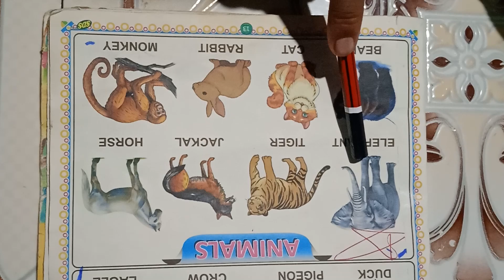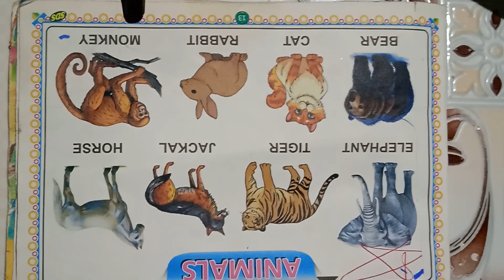aao baccho animals name seekhen/how to learn animals name/pittu kids class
... karen
... karenge
... kare in hindi
... kare hindi mein